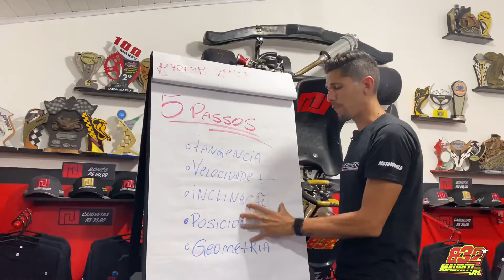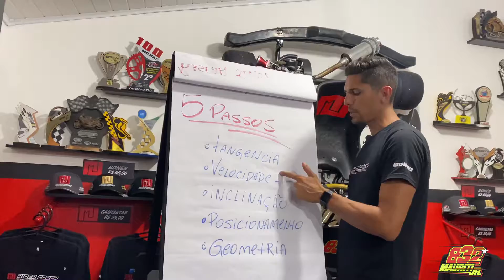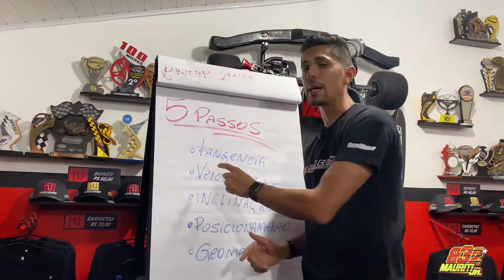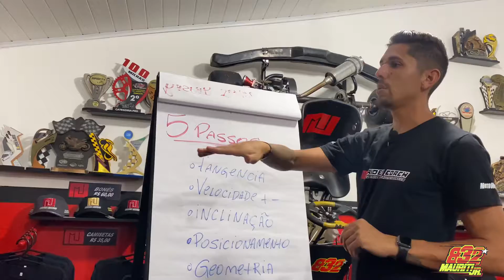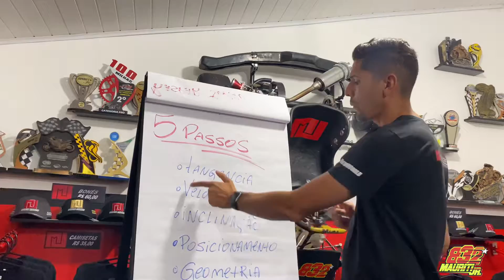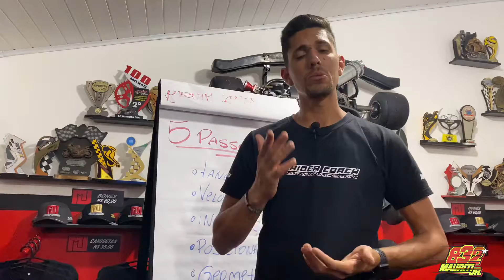5 PASSOS PARA RASPAR O JOELHO NO CHÃO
Entre no meu Curso 100% online o Posicionamento 2.0

Quer melhorar seu posicionamento, mas melhorar de verdade, aprender a alinhar tronco, tirar a cabeça de cima do tanque, conseguir inclinar e entrar mais rápido nas curvas, por MENOS de R$1,00 por dia você iria achar que é piada, né? NÃO, não é...

Se você chegou até aqui é porque quer mais conhecimento e uma coisa é certa, o primeiro passo tem que ser dado, não adianta nada você ter essa oportunidade nas mãos e deixar passar, serio.. se tem algo no seu posicionamento que você gostaria de mudar o Posicionamento 2.0 é para você!

Quer usufruir de toda a técnica de raspar o joelho no chão?
Selecionei 5 passos poderosos que vão te guiar para você raspar sua saboneteira no chão da forma correta!
Assista esse vídeo e entenda todos os conceitos que você precisa aplicar na sua pilotagem para que você consiga realizar esse sonho!
Se você já evoluiu sua pilotagem através do meu conteúdo, comente aqui!